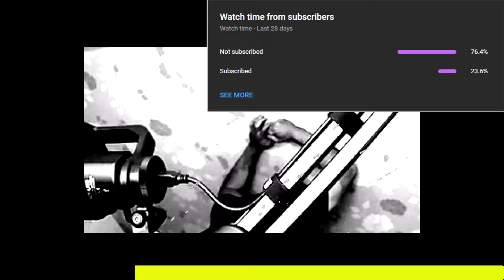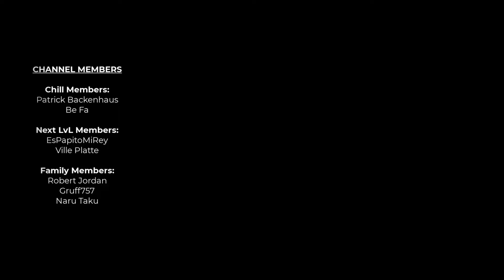MAX LETHALITY ASSASSIN WUKONG (HUBRIS??)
Enjoy :D
👨‍👩‍👧‍👦 Become a Channelmember 🢂 shorturl.at/cqxCH
🔴 DON´T CLICK THIS: shorturl.at/lnsI3
MY SETUP
Desktop PC by DELL Alienware Aurora R11
- 10th Gen Intel Core i7 10700KF (8-Core, 16MB Cache, 3.8GHz to 5.1GHz
  w/Turbo Boost Max 3.0)
- Dark Side of the Moon chassis with High-Performance CPU Liquid Cooling with
  and 1000W Power Supply
- 16 GB Dual-Channel HyperX(FM) FURY DDR4 XMP bei 3.200 MHz
- NVIDIA® GeForce RTX 3070 8 GB GDDR6
MOUSE
- Logitech MX 518
KEYBOARD
- Razer BlackWidow TE Chroma V2
MONITOR
- 2x Samsung S24F350 24"
HEADSET
- Logitech G935
MICROPHONE
- Rode NT-USB